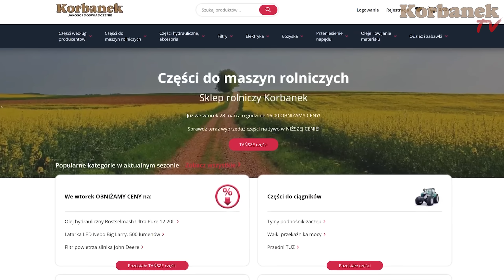To już czwarty nowy kombajn👉 Artur dostarcza siewnik 6-rzędowy Monosem [Korbanek]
W dzisiejszym odcinku Kierowca Artur przywozi siewnik 6-rzędowy Monosem do miejscowości Straszewo. Klienci posiadają 75 ha, ale ich park maszynowy robi niesamowite wrażenie. Wszystkie maszyny, które posiadają na gospodarstwie kupili od nowości, jedynie sieczkarnię Jaguar kupili używaną. Mają dużo sprzętów od Korbanka  - między innymi 2 ciągniki Fendt, przystawki Capello i inne. Co jeszcze dostrzegł Artur w garażu Klienta? Zobaczcie sami 👍.

Spis
0:00 - Gdzie dziś jedzie Artur?
0:20 - Na podwórzu u Klienta
1:29 - Odpięcie pasów
2:05 - Ładowarka Manitou podjeżdża po siewnik
2:50 - Odpięcie pasów
3:37 - Próbują podnieść siewnik ładowarką
4:40 - Klient jest przygotowany do każdego rozładunku
5:49 - Pan to tutaj 1 raz
6:27 - Potrzebny deszcz
6:40 - O Teściowej
7:40 - Czy w tym roku będą coś siać nowym siewnikiem?
8:35 - Czy maszyny schodzą?
10:00 - Ile waży ten siewnik?
10:25 - Ciągniki Fendt Klienta od Korbanka
11:15 - Suszarnia
11:35 - Nowy ciągnik Valtra
12:00 - Nowy pług  - jeszcze z "metką"
12:28 - Ile Klient ma hektarów?
13:00 - Kombajn New Holland
13:07 - Sieczkarnia Jaguar - jako jedyna kupiona używana
13:30 - To już 4 nowy kombajn na naszym gospodarstwie
14:20 - Teraz czas na buraka
14:30 - Bon rabatowy